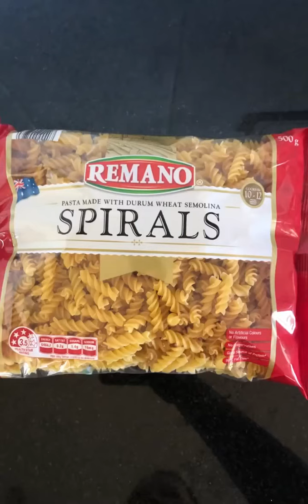YUMMY TUNA PASTA || EASY RECIPE